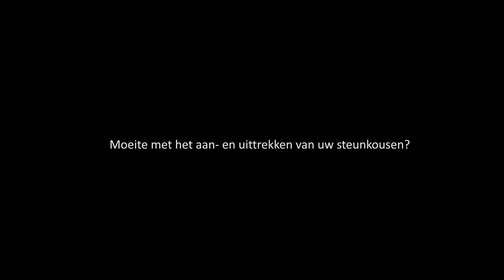Steunkous aantrekken met de Slip Perfect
Gemakkelijk zelfstandig uw steunkous aantrekken met de Slip Perfect, het was nog nooit eerder zo eenvoudig!